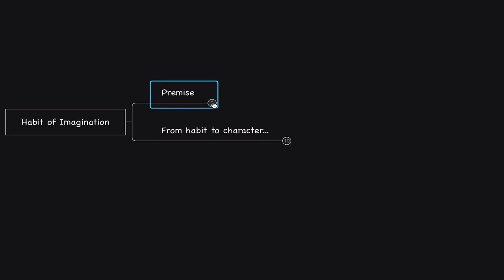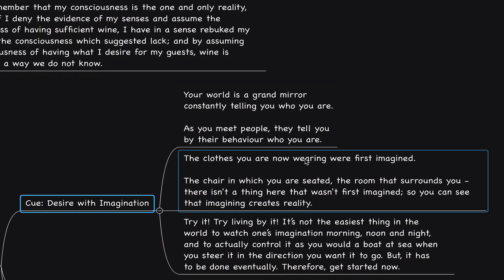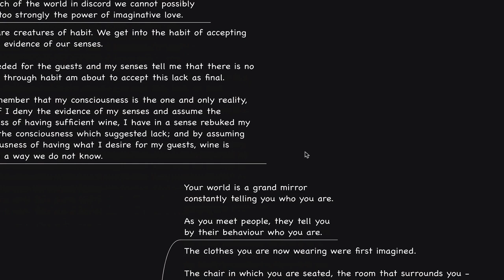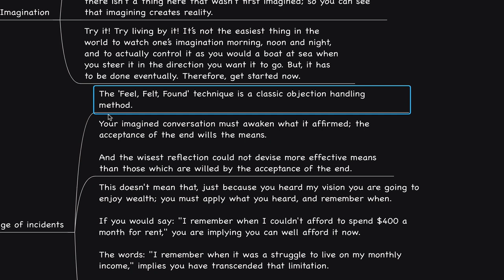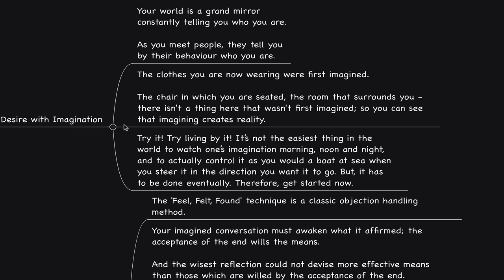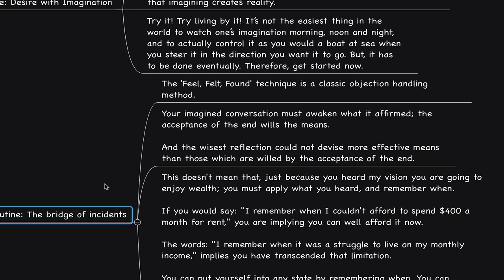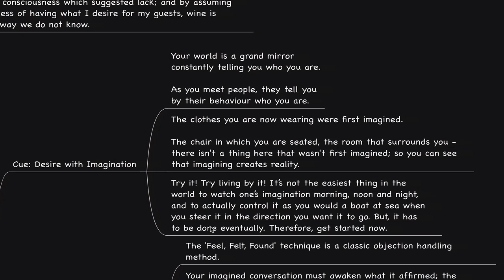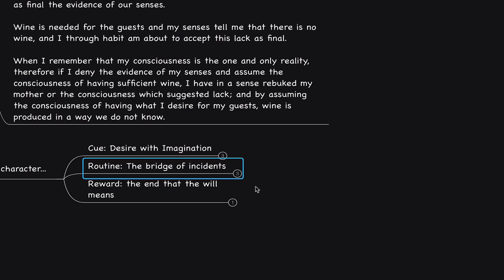Habit MIND (I Remember When... RECALLING WHAT ALREADY EXISTS) Neville Goddard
Links: